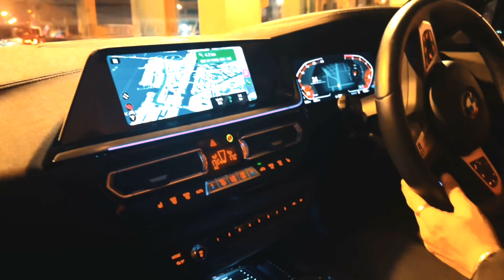Highway - Telos Qumorass & Joshia cry a.k.a Yeden (Prod by baby SAM a.k.a Aone)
New EP Aone Tape now on sale🔥